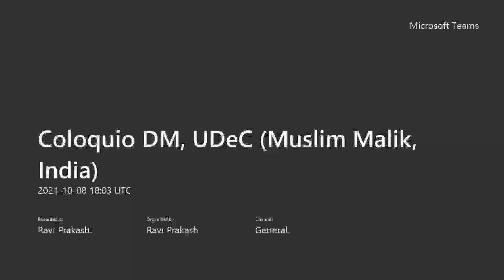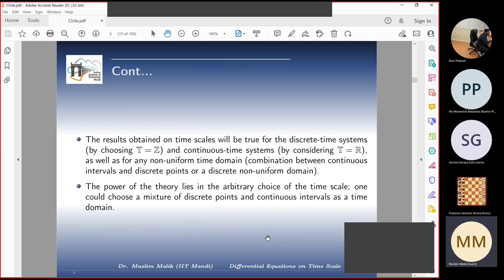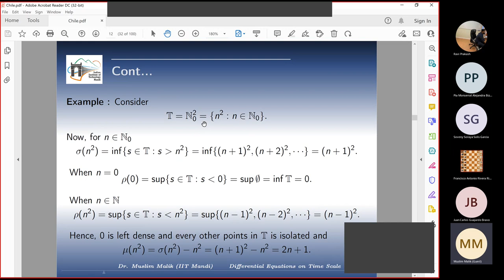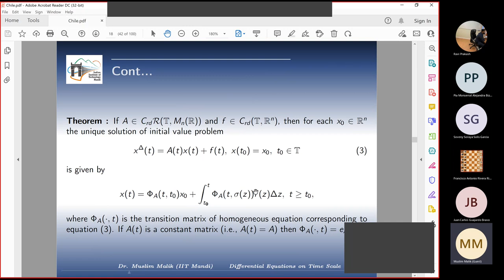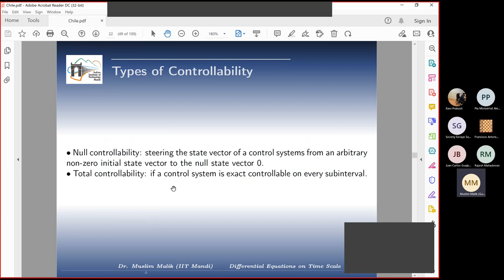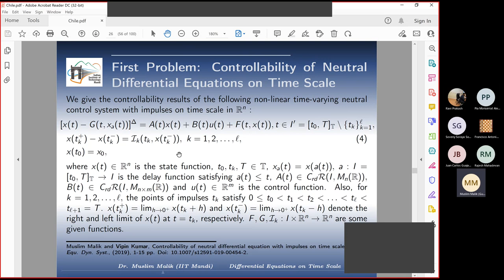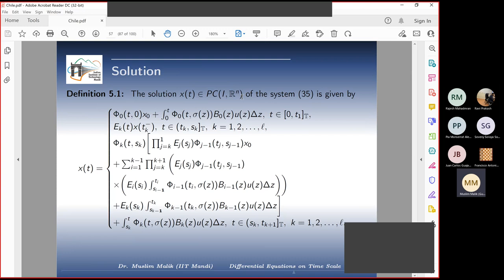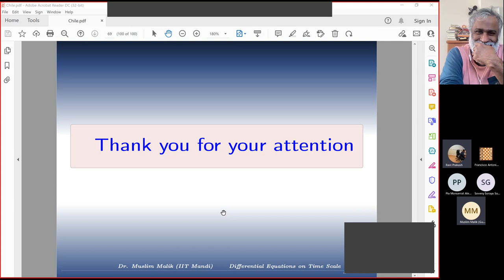Muslim Malik: Differential Equations on Time Scales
For the modelling of some physical systems, we need the knowledge of differential equations, difference equations or a combination of both. For example, the growth process of Magicicada Cassinii and Pharaoh cicada required the time domain which depends on both continuous and discrete nature. Therefore, we need the Time scale theory for the modelling of such type of systems. The results obtained on timescales will be true for the discrete-time systems and continuous-time systems, as well as for any non-uniform time domain (combination between continuous intervals and discrete points or a discrete non-uniform domain). In this talk, I will introduce the time scaletheory. Also, I will used the fixed point method and Time scales theory to prove the controllability results for the switched differential equations and impulsive differential equations. In the final, some examples are given to illustrate the application of these results.